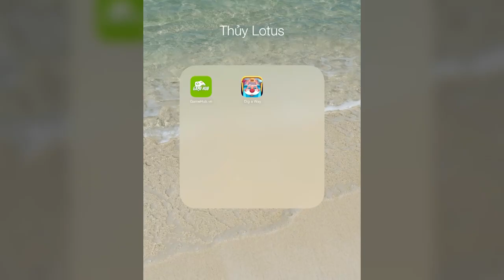Dig a way - Đào hầm kiếm tiền siêu hạng - iOS